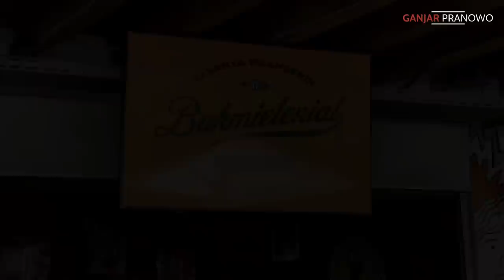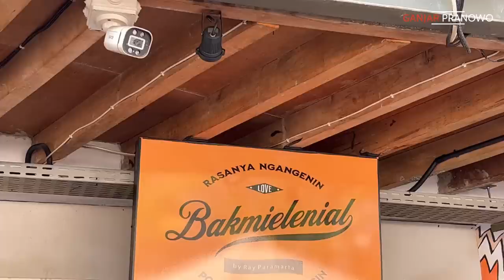NGICIPIN MIE AYAM BIKINAN RAY MASTERCHEF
Maksi nyantai di @bakmielenial.idn bareng Bunda @atikoh.s dan @alamganjar . Dapat bonus pijatan istimewa dari anak muda berkaus merah. Ada yang tau siapa namanya?